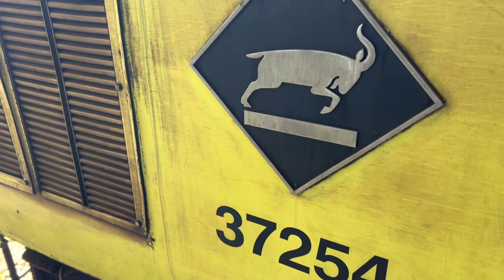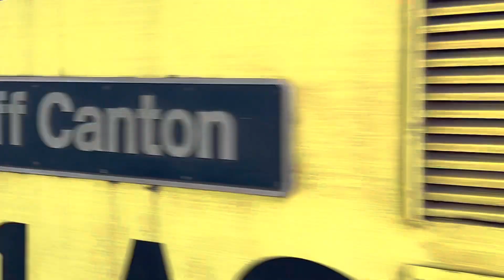Colas 37254 at Seaford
Colas 37254 at Seaford doing some driver training runs on 11 May 2023